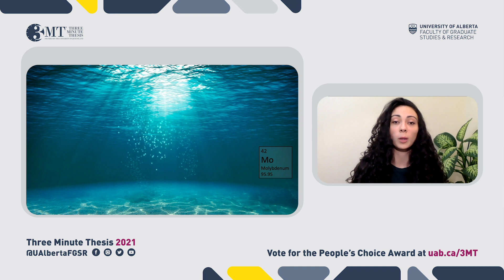3MT 2021: Maya LaGrange Rao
Earth and Atmospheric Sciences (Faculty of Science) graduate student Maya LaGrange Rao presenting her three minute thesis (3MT) “Mo Oxygen Less Problems” at the 2021 3MT UAlberta Finals (Online) from March 29 - April 1.